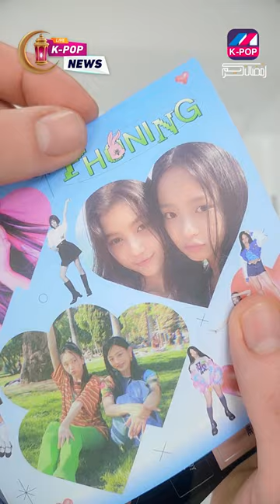مسابقة ألبوم فرقة نيوجينز مجانا😲NewJeans free album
سيتم اختيار 3 فائزات هذه المرة
مسابقة البوم فرقة NewJeans 💙
🟣 شروط المسابقة مجانية وللجميع:
- متابعة حسابي على انستغرام
- نشر الصورة

🟣 ملاحظة: التوصيل مجاني اينما كنتم وبأي دولة عربية او اجنبية
سيتم السحب نهاية الاسبوع القادم
🩷بالتوفيق للجميع🩷